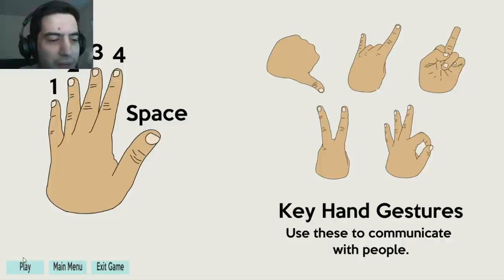Helping Hand | Indie Game | BEST WAY TO COMMUNICATE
Helping Hand is an indie game where your character suffers from a major accident and you can only communicate using your left hand. This game shows us finger communication can be the best communication!